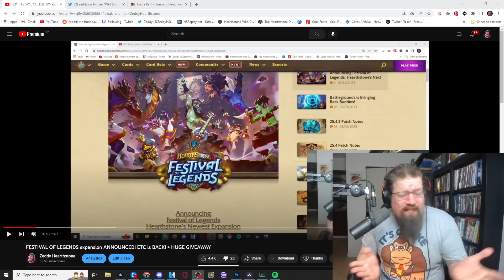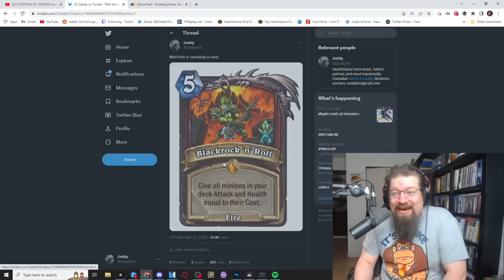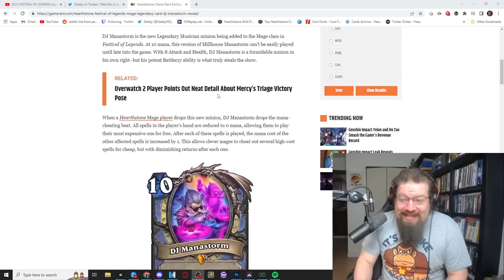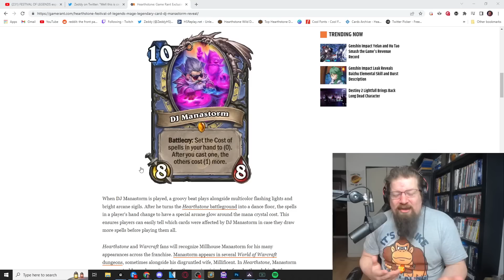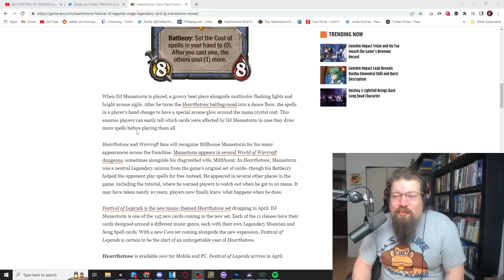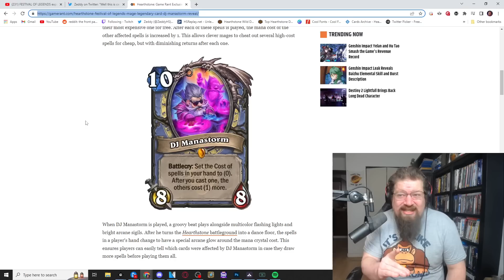MILLHOUSE returns and he's RIDICULOUS! Another TERRIBLE Warrior LEGENDARY?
Today we review cards from the upcoming Hearthstone expansion Festival of Legends.